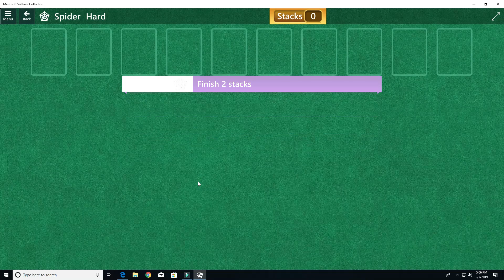Microsoft Solitaire Collection|Star Club|Spider|Hard,Stack ChallangeII Episode-3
How to solve expert Spider - Microsoft Solitaire Collection, Star Club